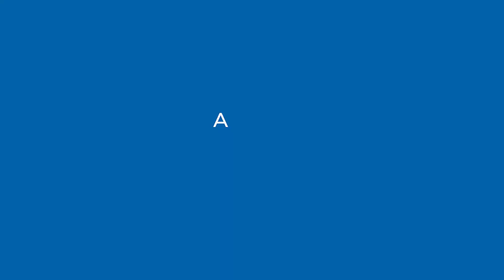Tratores Transportadores Moldemaq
Os Tratores Transportadores Moldemaq auxiliando a sua produção a ir mais longe! Com os modelos da linha TM e TAM você faz muito mais com menos:

✅ Transporte a sua colheita;
✅ Realize pequenas correções no solo;
✅ Acesse terrenos estreitos e acidentados;
✅ Transporte seus materiais em terrenos íngremes;
✅ Tenha mais mobilidade na sua propriedade.

Nossos tratores serão ótimos aliados as demandas de transportes na propriedade, com baixo custo de operação e alto poder de tração.

Saiba mais sobre os nossos produtos em: moldemaq.com.br